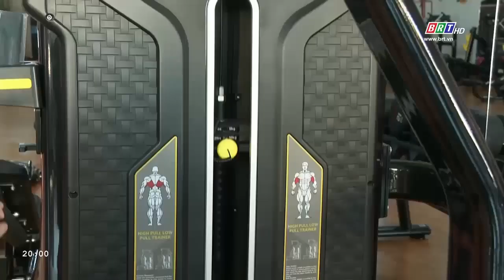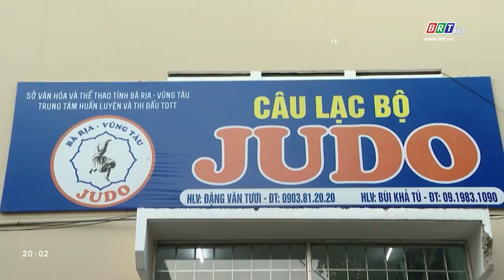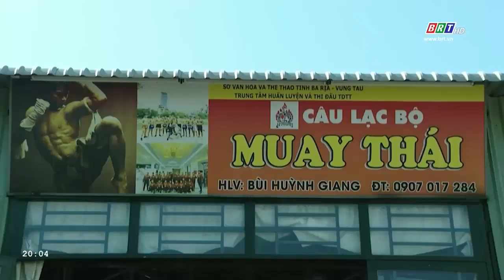PT & HN 20/04/2024: Thể thao Bà Rịa - Vũng Tàu chú trọng công tác đào tạo trẻ | BRT TV